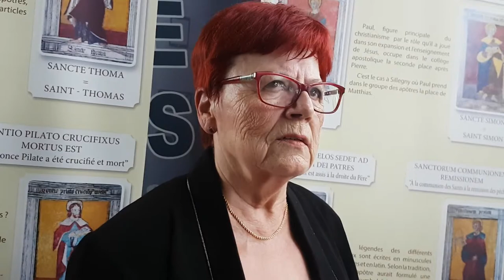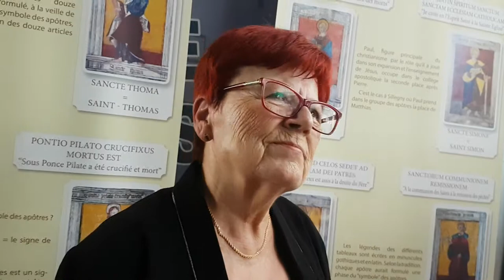Exposition de l'Eglise Saint-Martin de Sillegny à l'aéroport Lorraine Airport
Sud Messin Exposition Fort Wagner et Eglise Saint-Martin de Sillegny à l'aéroport Lorraine Airport jusqu'au 14 juillet 2019
Interview de Danièle PERRETTE présidente de l'association  La Sixtine de la Seille